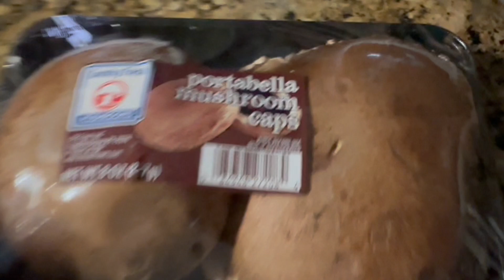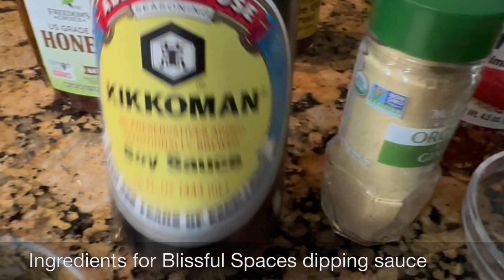Ultimate Egg! Sustainable Cooking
Discover joy in every bite with Blissful Spaces delightful egg recipe and heartwarming cooking video.